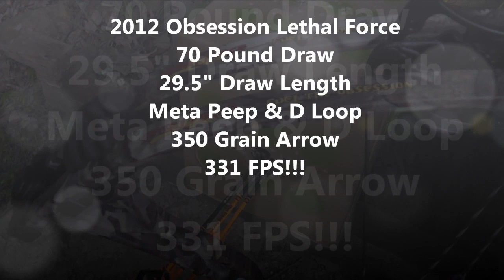Obsession Bows Lethal Force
2012 Obsession Bows Lethal Force
70 Pound Draw
29.5" Draw Length
Meta Peep & D Loop
331 FPS!
No talking necessary, the Lethal Force speaks for itself! Smooth draw, very quiet, almost no vibe on the shot, accurate... and smokin' fast!
I know, pick different dots... but for the video, the "crack" of carbon sounds so nice!